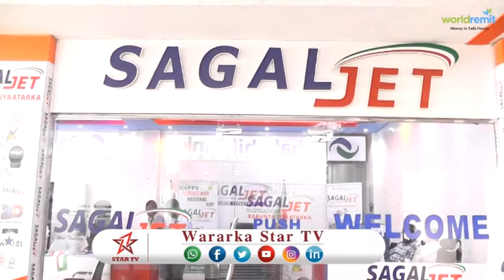DAAWO SHIRKADDA SAGAL JET OO SOO BANDHIGTAY AGABKA AY KAGA QAYB QAADANEYSO XUSKA 18 MAY IYO FARIINTA